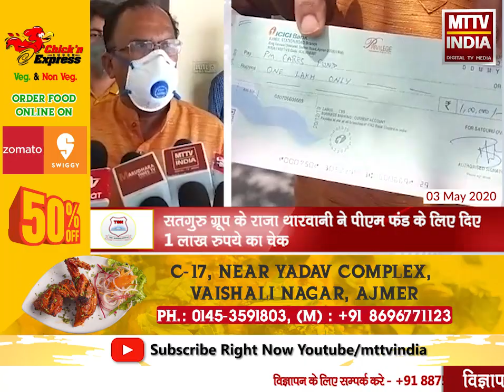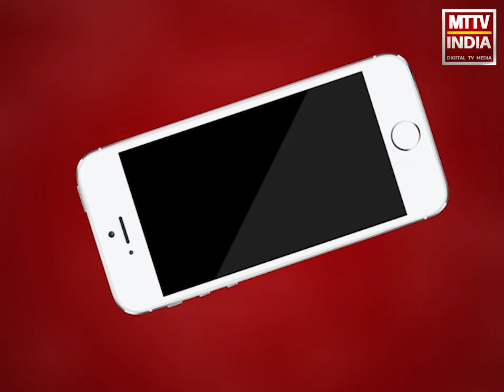AJMER NEWS | सतगुरु ग्रूप के राजा थारवानी ने पीएम फंड के लिए दिए 1 लाख रुपये का चेक | MTTV INDIA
कोरोना योद्धाओं को सतगुरु ग्रूप ने दिए पीपीई किट ,अजमेर एसपी को विधायक वासुदेव देवनानी ने दिए 100 पीपीई किट,सतगुरु ग्रूप के राजा थारवानी ने पीएम फंड के लिए दिए 1 लाख रुपये का चेक